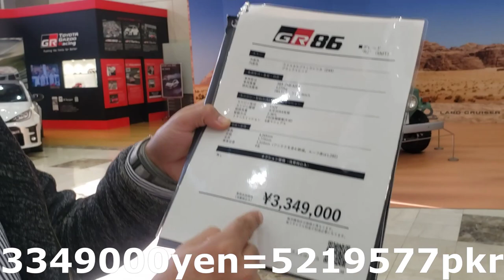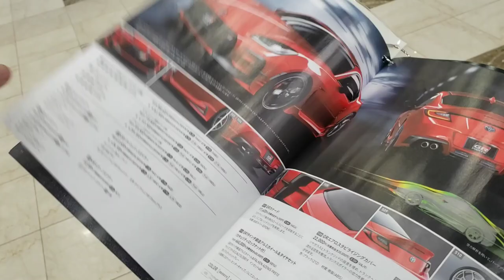GR 86 2021 Model sports car price in Japan